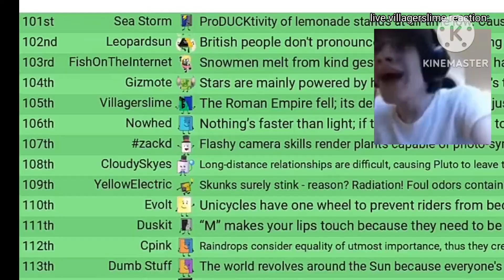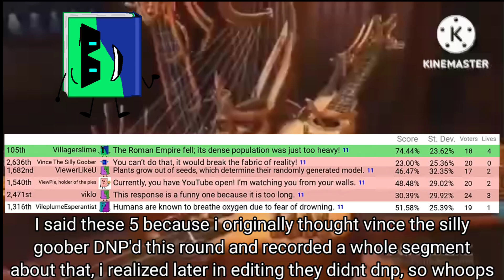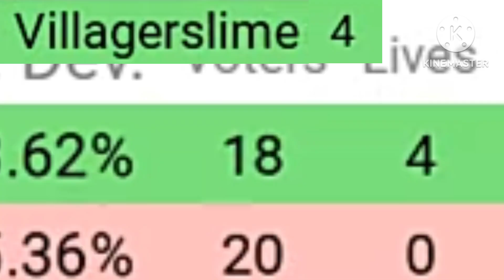EWOW 6b self-analysis: you'll never guess!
Sorry if it's awesome